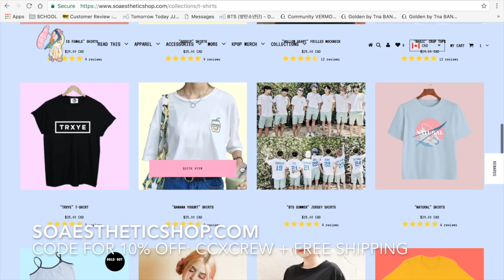MV REACTION | BTS (방탄소년단) 'MIC Drop (Steve Aoki Remix)' Official MV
BTS and Steve Aoki absolutely killed it with this Mic Drop Remix! The music video was super lit and we loved it, the boys looked SO GOOD. Make sure to check out the Mic Drop remix!

Lily | Twitter: @wangjeons | Instagram: @lilydoo
Tracy | Twitter: @bulletsvt | Instagram: @tracyquan